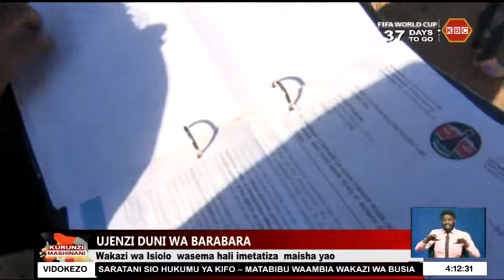Wakazi wa isiolo walalamikia ujenzi duni wa barabara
Wakazi wa  maeneo ya Milimani na  Kulamawe katika kaunti ya  Isiolo wamelalamikia ujenzi duni wa mwanakandarasi  aliyejenga barabara inayounganisha soko la Kambi ya Juu na barabara kuu ya kuelekea  Isiolo hadi Meru .